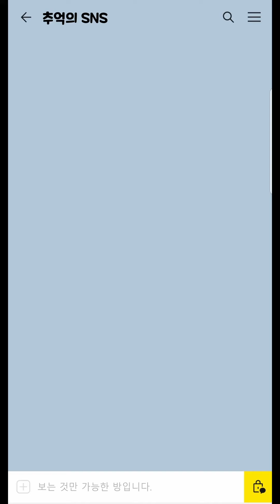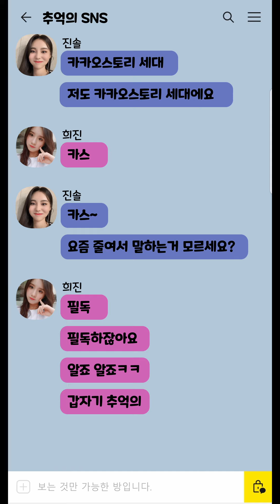추억의 SNS Talk [달의주파수 EP.49(희진, 진솔)]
여기에 언급된 SNS를 다 아는 전...
이달소 멤버들보다 나이가 많습니다ㅎㅎ

원본링크(Original Video Link)
달의주파수 EP.49(21.04.05)